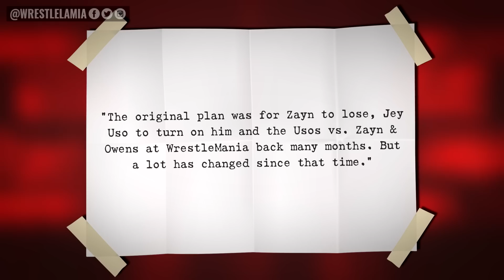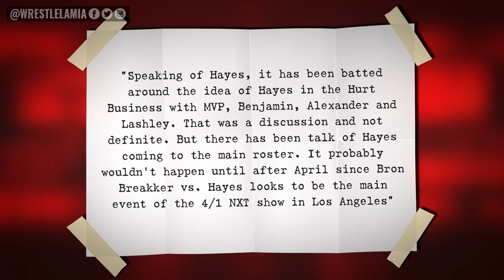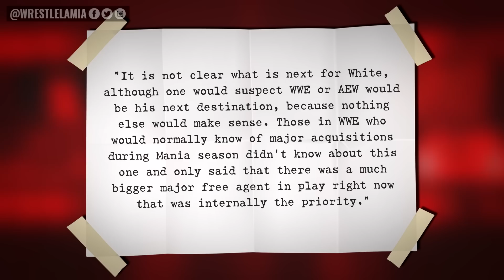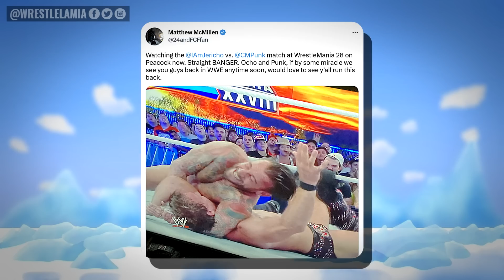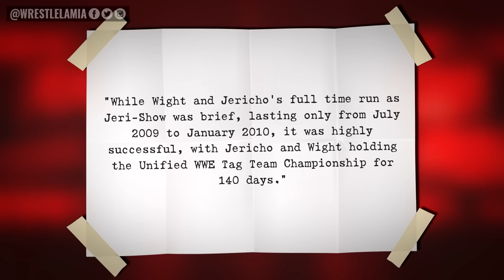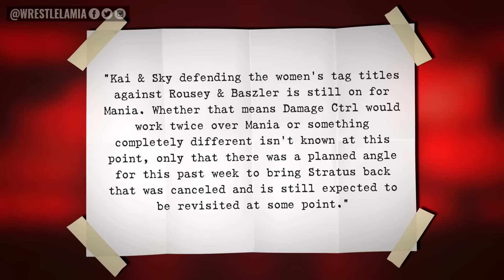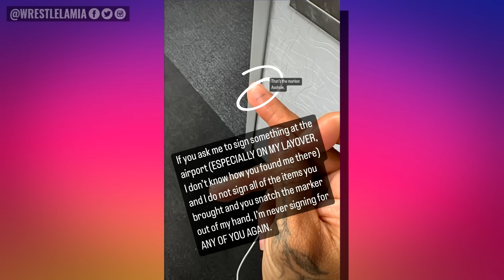Zelina Vega Furious…WWE Signing A Huge Star…Plan for Sami vs Roman…Hurt Business…Wrestling News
Biggest WWE & AEW Rumors and News

0:00 Intro
0:42 WWE’s Elimination Chamber Plan for Sami Zayn vs Roman
2:08 The Hurt Business Adding a Member?
3:16 WWE Looking to Sign Top Free Agent?
4:05 Is an AEW Main Eventer Looking to Work with CM Punk?
4:55 Chris Jericho Reforging WWE Tag Team In AEW?
5:51 WWE Reworking Plans for Damage-CTRL?
7:17 Spoiler: The Elite’s Opponents at Revolution Revealed?
7:47 Zelina Vega Furious Over Airport Encounter

Topics Discussed In this Video:

1. WWE News
2. WWE Rumors
3. AEW News
4. Wrestling News
5. Wrestling Rumors
6. Wrestlelamia